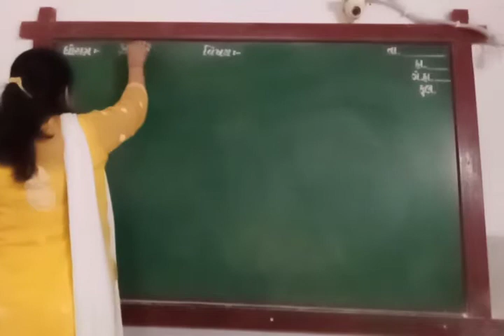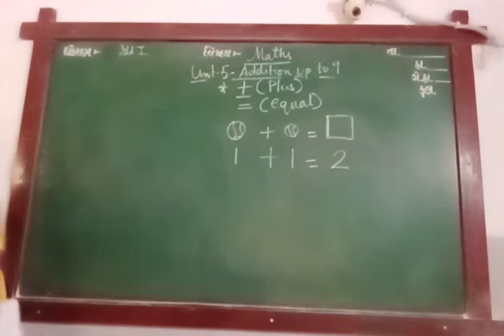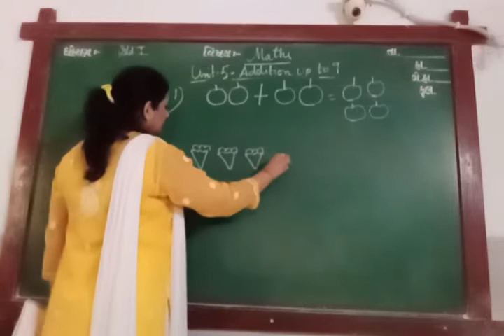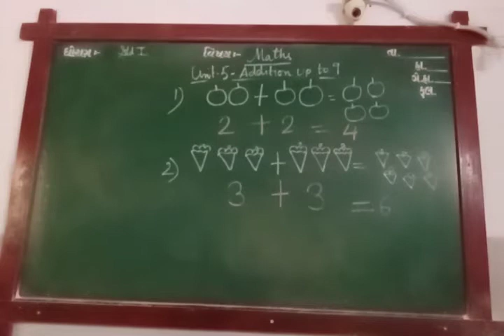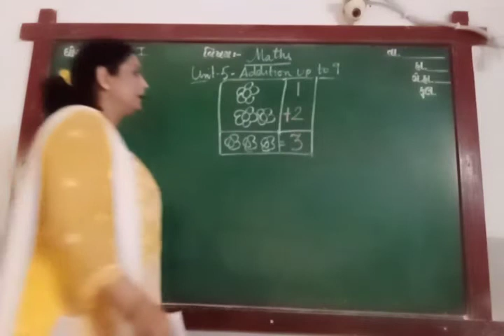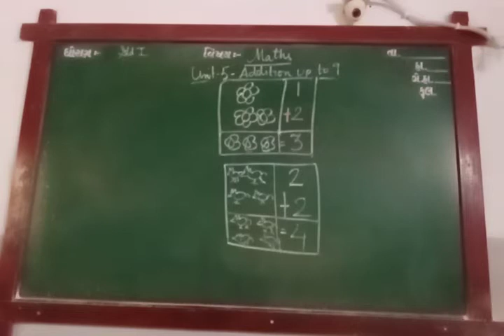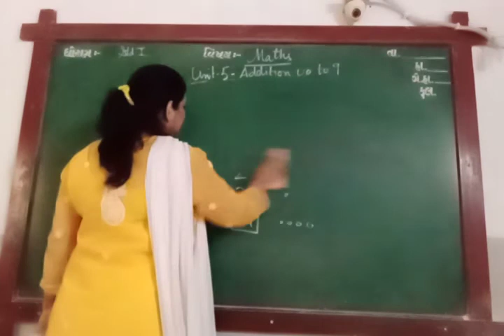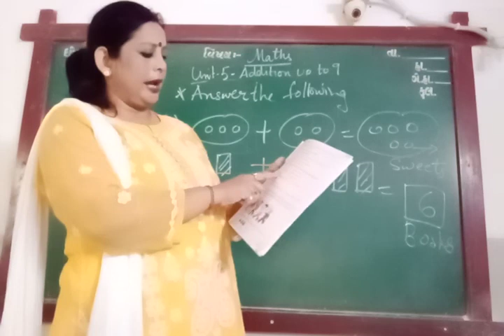ENG MED STD 1 SUB MATHS ADDTION